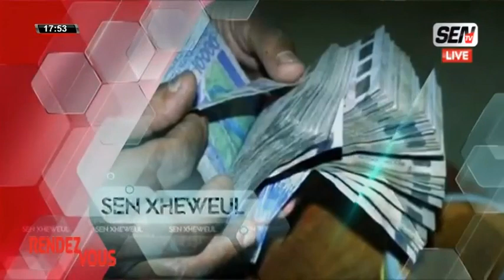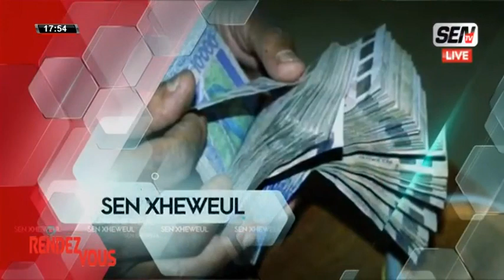RENDEZ-VOUS, Limako Beuguoul Motakh Souy Seuy Ak Mane Dafmay...